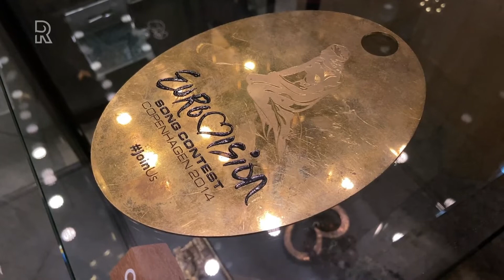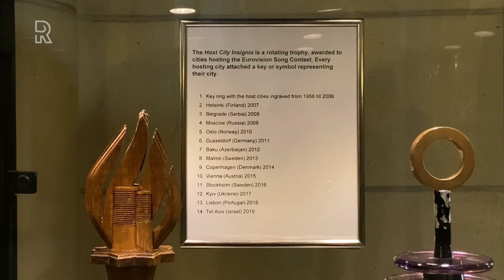Songfestivalwethouder Said Kasmi: De sleuteltraditie begon in 2007 in Helsinki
Het is een tentoonstelling met slechts één vitrine, maar iedereen kan &apos;m gratis bezoeken in de hal van het Rotterdamse stadhuis: de uitgestalde Eurovisie Songfestivalsleutelbos.Het loopt nog niet echt storm. Maar de enkeling die wel een blik op de Host City Insignias (officiële benaming) werpt, ziet een buitenformaat sleutelring en dertien kunstig vormgegeven &apos;sleutels&apos;. Ze vertegenwoordigen alle gaststeden van het Eurovisie Songfestival sinds 2007, het jaar dat Helsinki de traditie van het doorgeven van een stadssymbool in het leven riep.  PepermolenDe sleutels zijn enkele tientallen centimeters groot. Sommige lijken op een pepermolen of hebben iets weg van een medaille.Andere hebben wel de traditionele vorm van een sleutel. Zoals de laatste toevoeging, die van Tel Aviv. Een kleurig exemplaar, waarvan de tanden worden gevormd door de skyline van de stad. Rotterdam zal er over een jaar een eigen kunstwerkje aan toevoegen. &apos;Songfestivalwethouder&apos; Said Kasmi: &quot;In Rotterdam hebben we heel veel creatieve mensen en wij hebben hun gevraagd om met ideeën daarvoor te komen.&quot; Het winnend ontwerp wordt in 3D geprint.  KubuswoningenJammer dat Tel Aviv het idee van de skyline al heeft gebruikt? &quot;Nou dat weet ik niet,&quot; zegt Kasmi. &quot;Persoonlijk vind ik dat wij een nóg mooiere skyline hebben dan Tel Aviv. We hebben natuurlijk sowieso mooie architectuur in de stad, denk aan de kubuswoningen en het nieuwe station, dus misschien krijgt dat wel een plek aan de nieuwe sleutel. Maar ik laat het lekker aan de creatieve geesten over. Ik denk dat daar iets heel moois uit gaat komen.&quot;Tot eind januari 2021 kunnen de songfestivalsleutels bekeken worden in het stadhuis. Daarna gaat de bos, mét Rotterdamse bijdrage, naar de opvolger van Rotterdam als Songfestivalstad. [article:191729:Veel talentenjachten en optredens tijdens het songfestival]